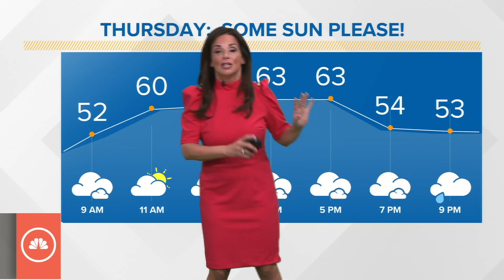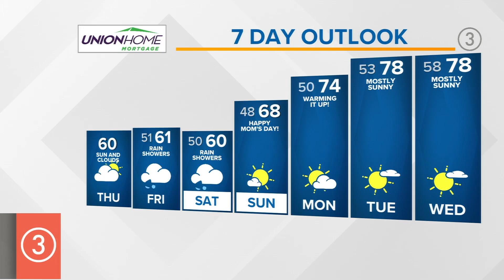Extended Cleveland weather forecast: Big changes next week; rain in the days ahead in Northeast Ohio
The weather in Cleveland will see more rain in the days ahead but we'll stay mostly dry throughout today before wet weather arrives later this evening.

Temperatures today will top out around 60 degrees. Our overnight rain will continue into Friday as well.

“Tomorrow, we’ve got a rainy Friday on our hands," says 3News meteorologist Hollie Strano. "Looks like we’ll be dealing with a good chunk of the day with wet weather, soggy weather. There’s more of that to come as we get into the weekend. We’ll get some breaks tomorrow before we bring in more showers Friday evening.”

We have more rain chances coming Saturday, too, before big changes take over with dry conditions, sunshine and a surge in temperatures with highs in the 70s / 80s.

TODAY: Mix of clouds and sun. Rain moves in late. Around 60.

FRIDAY: Rain chances continue. Low 60s.

SATURDAY: More rain. Around 60.